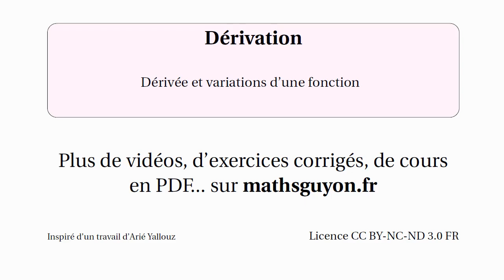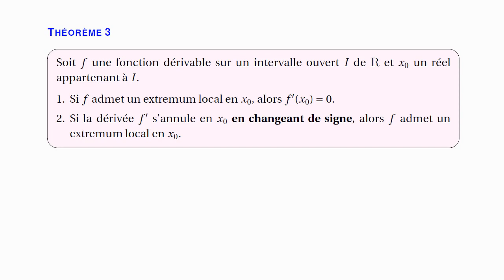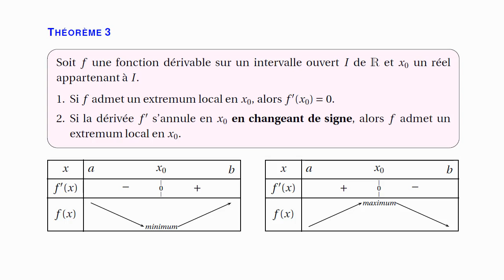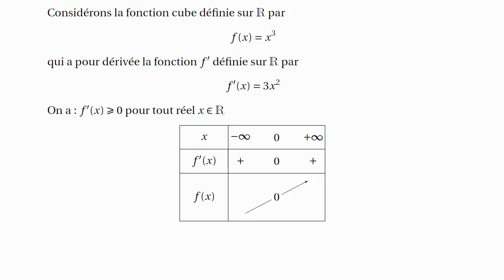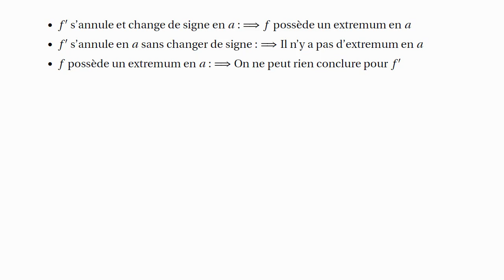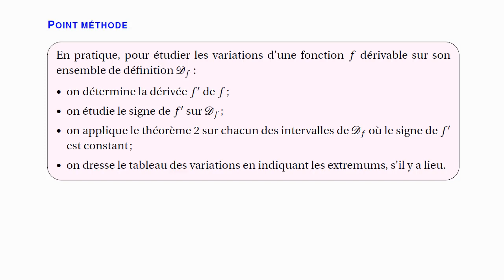dérivation et variations